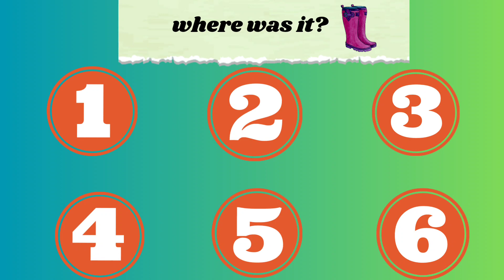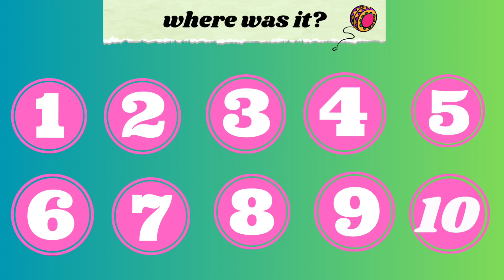Visual Memory Test 2| How good is your memory?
Are you ready to put your memory to the ultimate test? Visual Memory Challenge is a fun and engaging game that will push your cognitive abilities to the limit. Sharpen your memory, enhance your concentration, and have a blast while doing it!